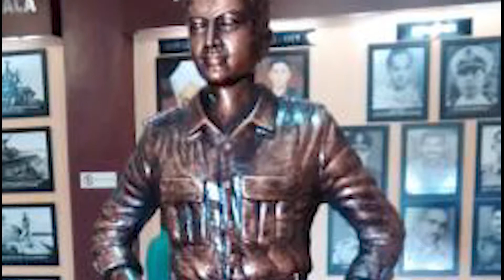Arun khetrapal | अरुण खेत्रपाल, पाकिस्तानी टैंको पर कहर बनकर टुटा यह वीर| Sache Desh Bhakt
आज से 67 साल पहले पुणे में लेफ्टिनेंट अरुण खेत्रपाल का जन्म हुआ था, जो 1971 की जंग में शहीद हो गए थे. उन्हें मरणोपरांत परमवीर चक्र से सम्मानित किया गया. खेत्रपाल की वीरता के किस्से सिर्फ भारत में ही नहीं बल्कि पड़ोसी मुल्क पाकिस्तान में सुनाए जाते हैं.
उस वीर का नाम हैं अरुण खेत्रपाल

1967 में अरुण एनडीए में शामिल हुए थे. उसके बाद 1971 में '17पूना हॉर्स' में शामिल हुए. उसके बाद उन्हें 1971 की जंग में शामिल किया गया,

अरुण की यूनिट ट्रेनिंग शुरू हुए छह महीने ही हुए थे कि जंग का एलान हो गया और जैसा की शुरुआत में जिक्र हुआ वे ज़िद करके मैदान-ए-जंग में आ डटे थे.

बसंतर नदी शकरगढ़ नाम के एक रणनीतिक सेक्टर से होकर बहती है. पाकिस्तान का प्लान था कि इस पर बने एक पुल को कब्ज़े में लेकर जम्मू कश्मीर को पठानकोट से अलग-थलग कर दिया जाए जिससे वहां से सेना जम्मू न पहुंच सके और कश्मीर पर कब्ज़ा किया सके.

पाकिस्तान ने शकरगढ़ में लैंडमाइंस बिछा रखी थीं जिनका मकसद भारतीय टैंको को आगे बढ़ने से रोकना था. इंडियन आर्मी की इंजिनियर कॉर्प्स लैंडमाइंस को साफ़ करते हुए पीछे आने वाली 17 पूना हॉर्स के लिए रास्ता बना रही थी. कर्नल हंटी टैंक फॉर्मेशन में आगे बढ़ते जा रहे थे. पीछे अरुण और अन्य अफसर थे.

समय कम था, रास्ता पूरा साफ़ नहीं हुआ था. कर्नल हंटी ने अरुण और दूसरे अफ़सर को अपने टैंक लेकर नदी पार करते हुए दुश्मन के इलाके जरपाल में घुस जाने का हुक्म दिया. बहादुर अफ़सर अपने टैंकों की रफ़्तार तेज़ करते हुए आगे बढ़े कि रीकॉइल गन्स के साथ सिपाही और पाकिस्तान के पैटन टैंक उनके इंतज़ार में थे. लड़ाई छिड़ गयी. भारतीयों ने पाकिस्तानी सैनिकों को पीछे खदेड़ दिया और उनके टैंक ध्वस्त कर दिए. इस दौरान अरुण के साथी अफ़सर शहीद हो गए.
अब सेकंड लेफ्टिनेंट अरुण खेत्रपाल दुश्मन के इलाके में अकेले रह गए थे. तभी सामने से 14 पाकिस्तानी टैंकों की स्क्वाड्रन तैयार थी. अरुण अकेले ही उनसे भिड़ गए. इसी दौरान दुश्मन के एक टैंक ने उनके टैंक पर गोले दागकर आग लगा दी.
अरुण ने अपनी पोजीशन कर्नल हंटी को वायरलैस के ज़रिये बताई तो उन्होंने अरुण को वापस आने का हुक्म दिया. इस पर अरुण ने कहा, ‘सर, मेरे टैंक की बंदूक अभी काम कर रही है, मैं दुश्मनों को गिराकर ही आऊंगा.’ यह कहने के बाद उन्होंने अपने ड्राइवर नत्थू सिंह को रेडियो सेट ऑफ़ करने के लिए कह दिया जिससे और कोई आदेश आ सके.
21 साल के ऑफिसर से ज़बरदस्त वीरता दिखाते हुए दो और पाकिस्तानी टैंक धराशायी कर दिए. अब सामने एक टैंक था. दोनों ने एक दूसरे पर ज़बरदस्त फायरिंग शुरू कर दी, तभी एक गोला आया और अरुण की क़िस्मत दगा दे गयी.